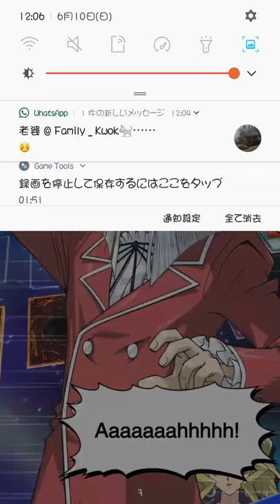Duel Links_DD Amazoness GAL 1.6 VS (cheating ID996-611-043)Trigady(deck)_2018-06-10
Duel Links_DD Amazoness GAL 1.6 VS (cheating ID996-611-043)Trigady(Volcanic deck)_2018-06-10